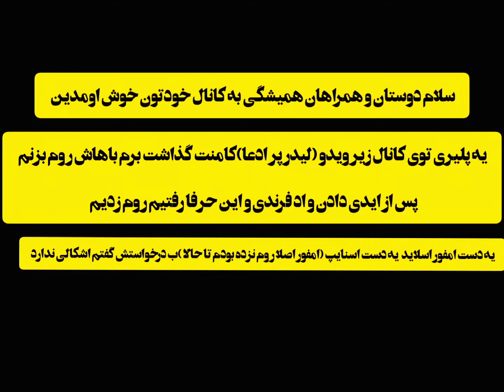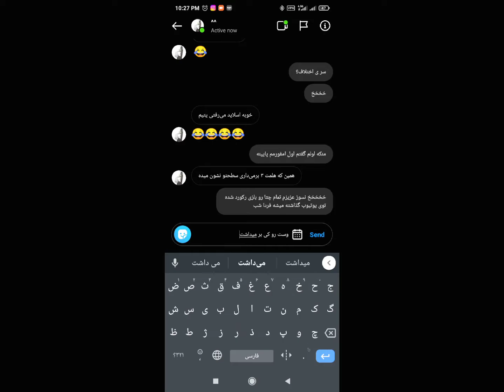با پن زدم فشاری شد چرا؟(روم با پلیر ایرانی)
دوستان لایک کامنت شر یادتون نره
سابسکرایب کنید زنگوله رم روشن کنید
دمتون گرم
Follow: @amostiven
Follow:@amostivenn

________________________music____________________________
artist:arta and kuroeh (IR)drill
artist:pendar and fazaie (AFG)drill
روم میزنی دایرکت انیستاگرام پیام بده 👊😎💪